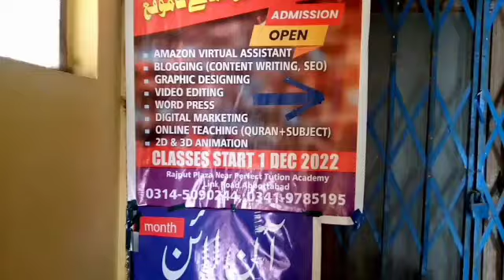Abbottabad Freelancing Hub